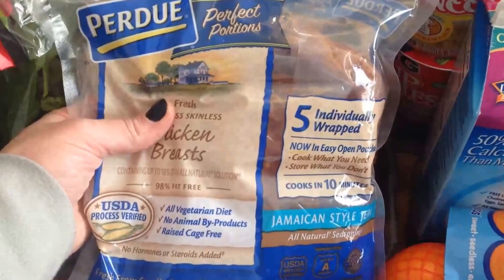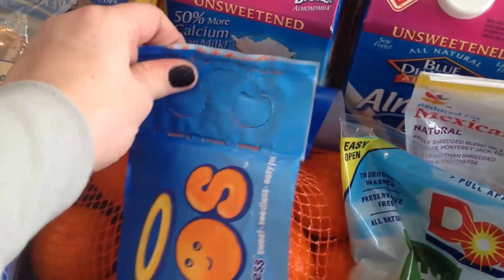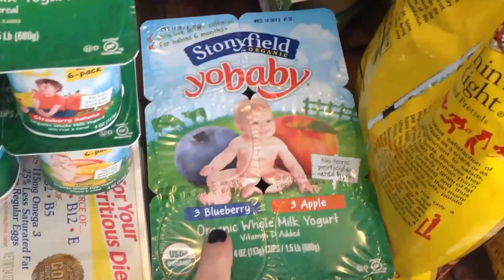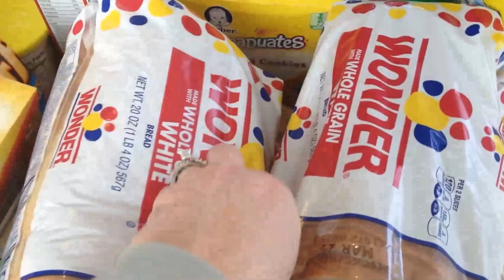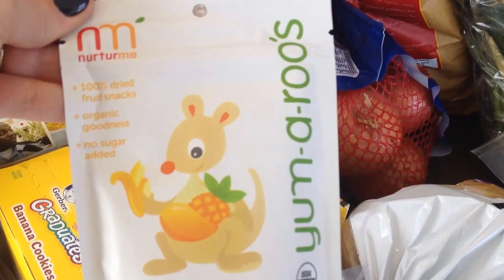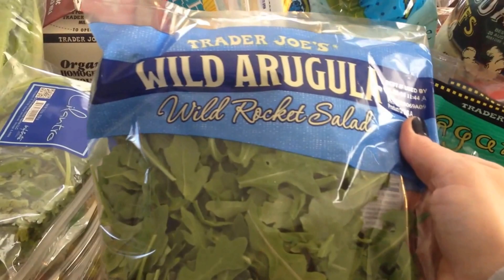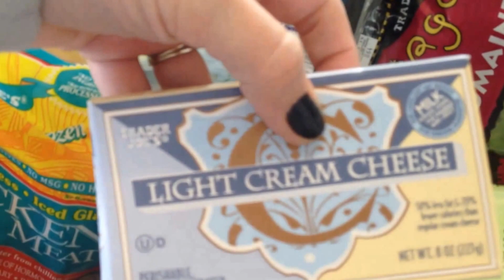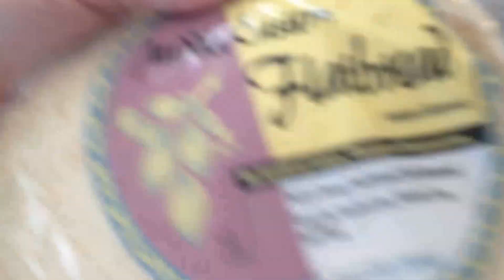Trader Joe's & Giant Haul 3-17-2014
This is my grocery haul for the next few weeks.  I spent $185.88 at Trader Joe's and $152.57 at Giant Food Stores.